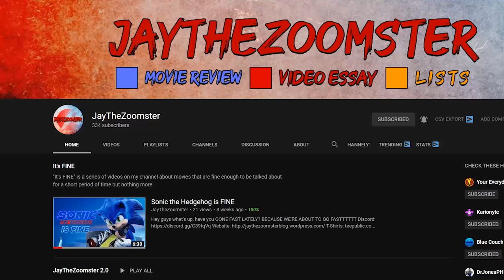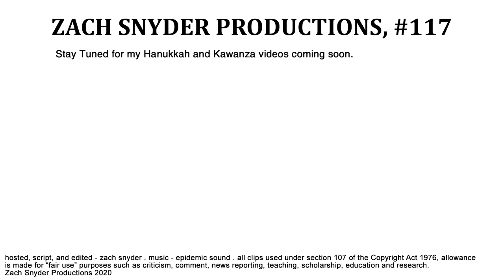hallmark's WACKIEST holiday rom-com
YEN #117 - Merry Christmas! So what if it's MARCH...